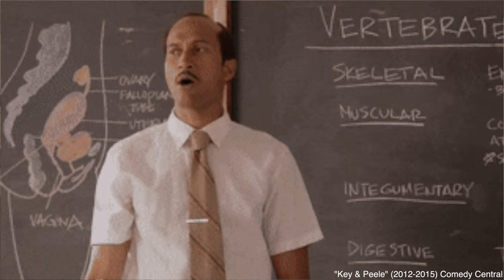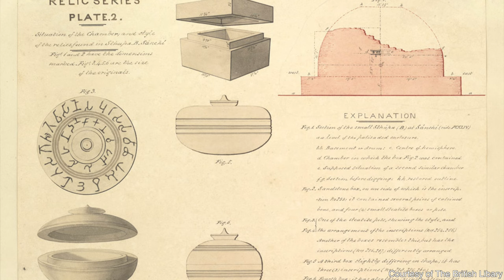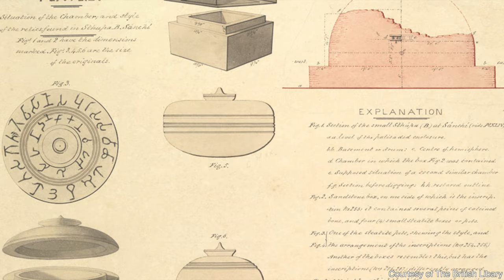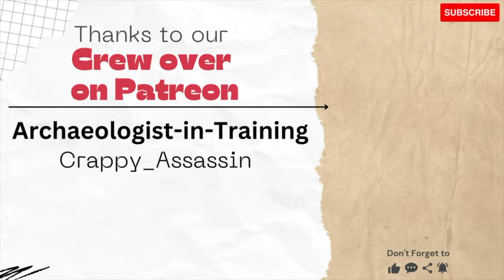Great Stupa at Sanchi: A Journey into Ancient Times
To replace the sad state of the Colossus of Rhodes, I've replaced it from the Ancient Wonders list with the Great Stupa in Sanchi. This Stupa became the standard for all Stupas used in Buddhist beliefs around India, and other parts of Asia.